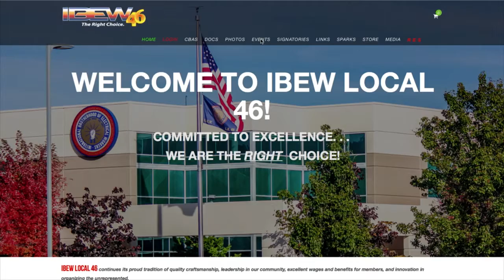Superbowl Party at Local 46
Come to the party Sunday Feb. 7 at Local 46 in Renton